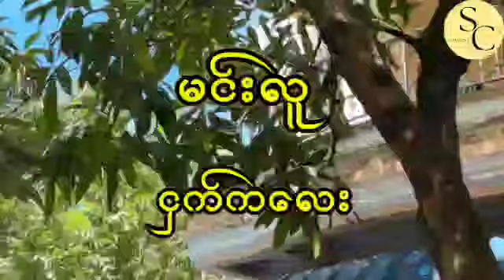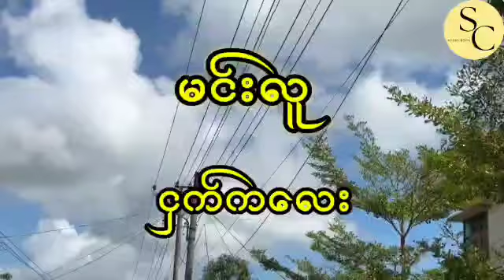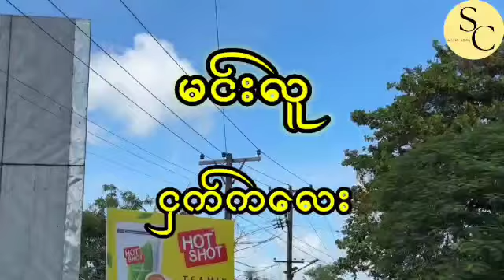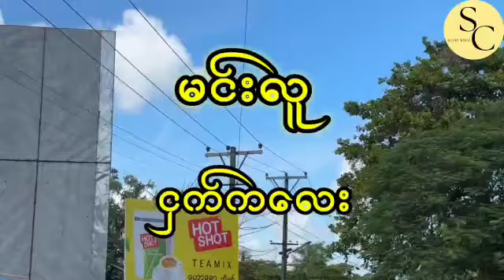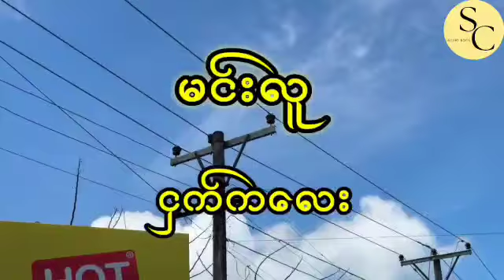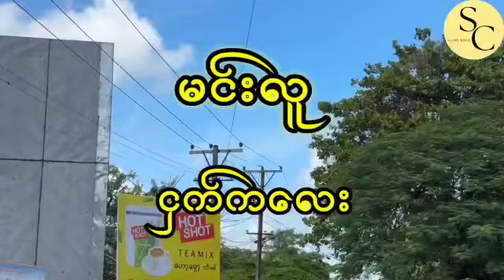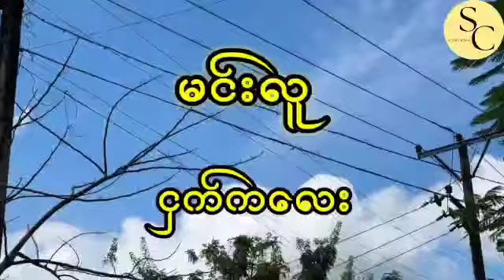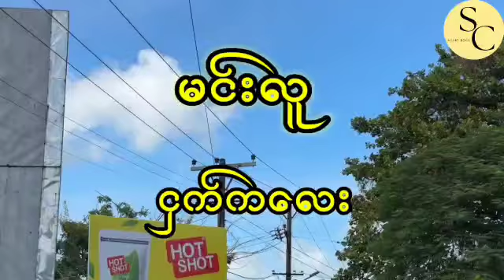ငှက်ကလေး(အစအဆုံး) - မင်းလူ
ငှက်ကလေး💓💓💓

အစအဆုံး

စာရေးသူ - မင်းလူ

စာဖတ်သူ - ယု

မိသားစုအချစ်၀တ္ထုရှည်

ယုအခုဖတ်ပြတဲ့ ၀တ္ထုလေးက ယုကိုယ်ပိုင်မဟုတ်တဲ့အတွက် ဆရာမင်းလူကိုCreditပေးပါတယ်ရှင်🙂🙂🙂